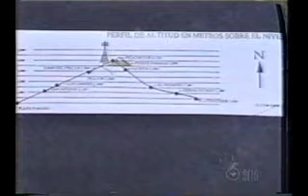Nevado de Colima - PARTE 2/3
Parte 2 Entrevista de Alvaro Gonzalez (Alvargonzales) a Raul Rojas sobre el Nevado de Colima, hecha en el desaparecido canal de television tapatia "Super Seis"